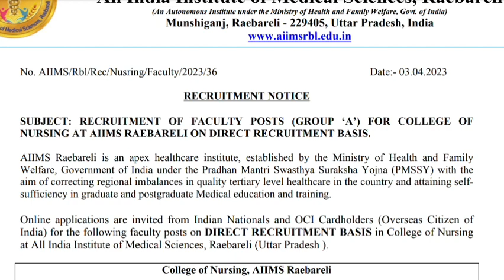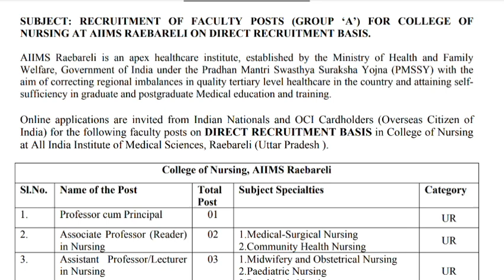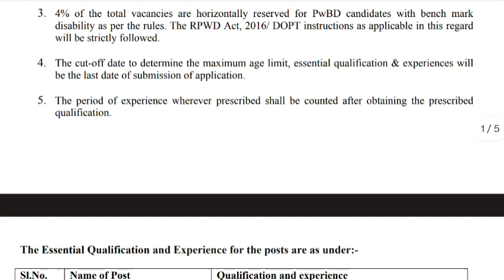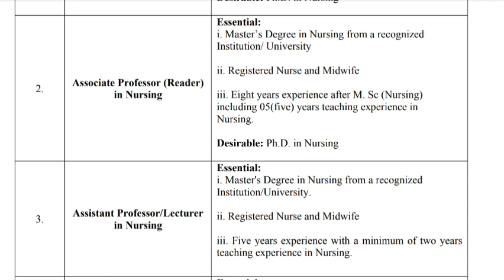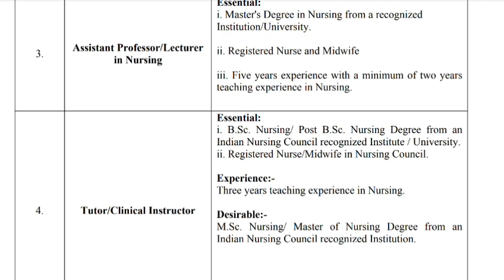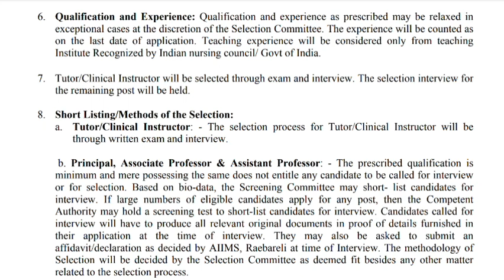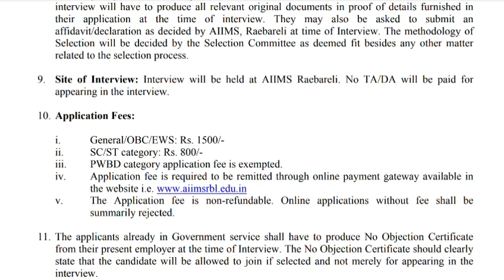aiims raebareli tutor vacancy 23आ गई 👍